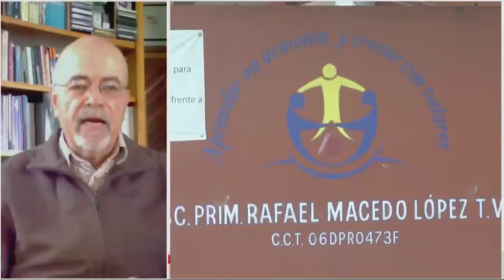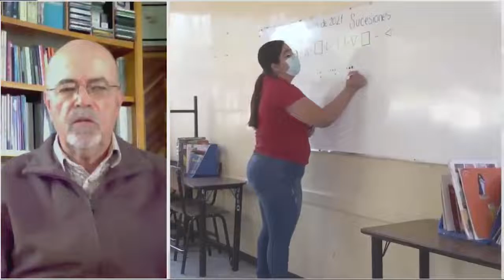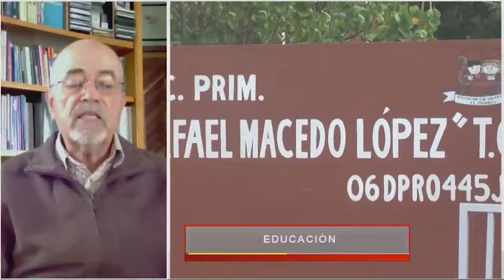Austeridad en el ámbito educativo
Gabriel Camacho en entrevista con el Dr. Eduardo Backhoff Escudero, presidente de Métrica Educativa AC.